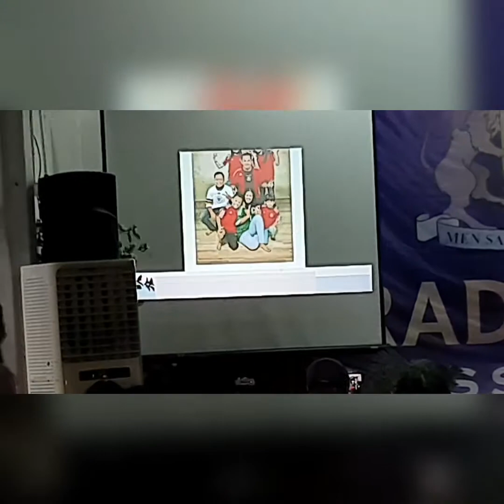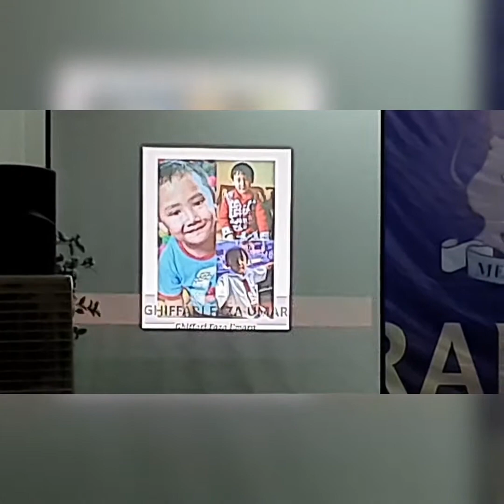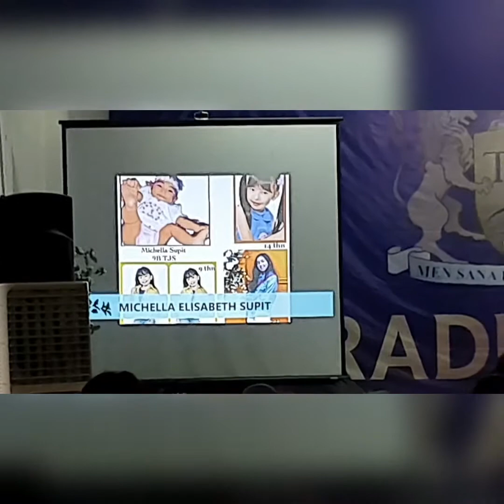anitateguh (mas ikhsan lulus smp,perpisahan tjs 2021)